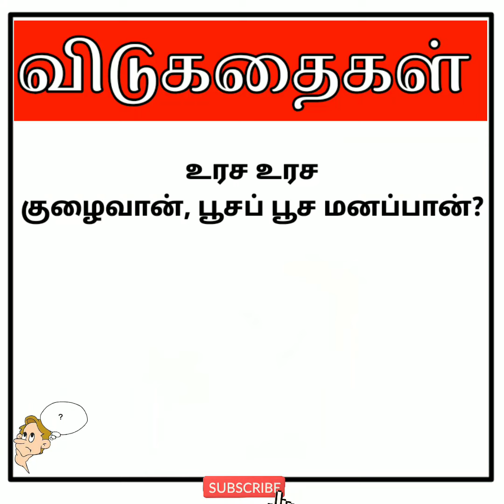பூசப் பூச மனப்பான், அவன் யார் ? | Tamil vidukathaikal with answer | Guess Answer | brain game#shorts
@pictures more powerful than word